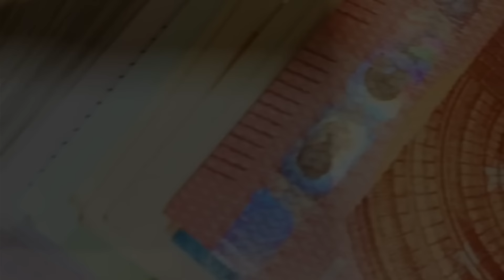BITCOIN: De la SPECULATIE la INVESTITIE cu Luca Dezmir S08E14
Invitatul meu în acest episod este cel mai vechi blogger de educație financiară și investiții din România - de pe vremea când TikTok, YouTube sau chiar BITCOIN nu erau la modă. MilionarulMioritic.com a fost primul lui loc unde scria articole din zona investițională.

Luca Dezmir, medic dentist de meserie, are o pasiune imensă asupra investițiilor, tradingului și tehnologiei.
Este investitor la bursa si in imobiliare din 2001. A fost trader, investitor și acum este un mare mare pasionat de lumea crypto.

Este 100% implicat în lumea crypto și cred că este persoana potrivită alături de care să discutăm acest subiect important și anume BITCOIN: Investiție sau Speculație?

*Super CONCURS!*

Avem 2 cărți de oferit de la editura @ActsipolitonRo-carti-audio  pentru  2 asculători care ne răspund prin comentariu mai jos la următoarea întrebare:

*”Cum si de ce investesti in cryptomonede?”*

*Concursul este realizat până pe 24 iulie.* Pe 25 iulie vom anunța câștigătorii printr-un reply la comentariul lor. Vom alege câștigătorii în funcție de răspunsul oferit la întrebare.

Acest episod nu s-ar fi putut realiza fără ajutorul partenerilor noștri care ne susțin în anul 2024:

- Broker Oficial al Podcastului: @XTBro Investește și Tranzacționează cu un broker reglementat și premiat. Detalii oferta 0% comision la acțiuni și ETF-uri clasice aici

- Banca Oficială a podcastului: Raiffeisen Digital Bank - o bancă digitală, disponibilă clienților români 100% digital, oriunde, oricând. Bucură-te de un cont curent cu ZERO costuri, transferuri rapide prin intermediul serviciului național de plăți instant și cumpărături online sigure. La deschiderea contului, primești și un card de debit virtual, absolut gratuit! Descarcă aplicația și vezi cât de simple și accesibile sunt serviciile bancare cu Raiffeisen Digital Bank.

- Editura Act și Politon este specializată pe domeniul financiar și e cel mai important producător de cărți audio din România, care ne oferă cărțile pentru concursurile noastre.

- Aplicația de unde ne informăm în legătură cu toate companiile care sunt cotate la BVB.

Capitole:
0:00 Intro
3:55 Primul contact cu Bitcoin al lui Luca
9:19 Ce este Bitcoin?
10:09 De ce fuge lumea de Bitcoin?
11:41 Impactul Bitcoin
14:42 Informații pentru investitorii începători
23:49 Investiție sau speculație?
41:55 ETF-urile de Bitcoin
55:21 Cum se începe investiția în Bitcoin?
1:05:09 Ce procent alocăm investițiilor în Bitcoin?
1:09:01 Contact pentru Luca Dezmir
1:11:08 Concursul episodului